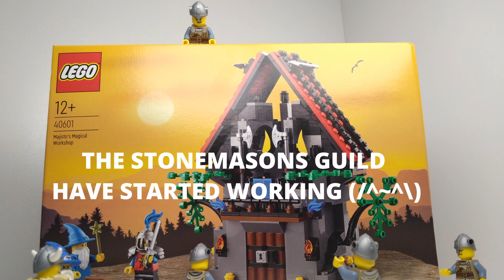Stonemasons Guild For The Yellow Castle 💮🐼💮 Work Have Started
Stonemasons Guild have started the work for building Majisto's Magical Workshop \(^~^)/

But will they make an castle (/^~^\)?